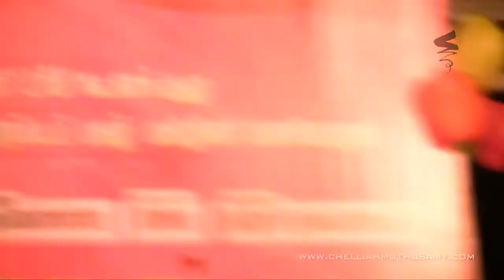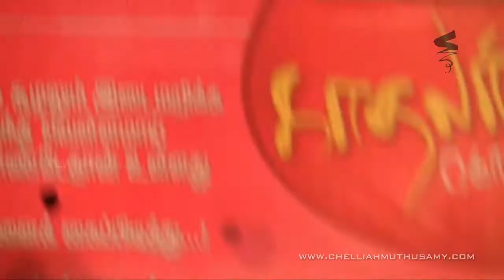valentine's day - Director Balaji Sakthivel speech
சாதி, மத, இன, மொழி பேதங்களற்ற ஒரு புதிய சமுதாயத்தை அமைதியாக படைத்து வரும் காதலர்களை கௌரவிக்கும் விதமாக, காதலர் தினத்தை சிறப்பாக கொண்டாட சேவ் தமிழ்சு இயக்கம் (Save Tamils Movement)  முடிவு செய்தது. இதனையொட்டி ஒரு கலை இரவு விழாவினை சென்னையில் (ஒய்எம்சிஏ (YMCA) பள்ளி மைதானம், எஸ் ஆர் பி டூல்ஸ் அருகில் , கந்தன்சாவடி) கடந்த 16 பிப்ரவரி 2013 சனிக்கிழமையன்று ஒருங்கிணைத்தது.
குலுக்கை பேஸ்புக் பேஜ் லைக் செய்ய